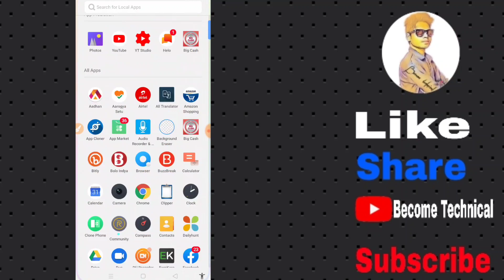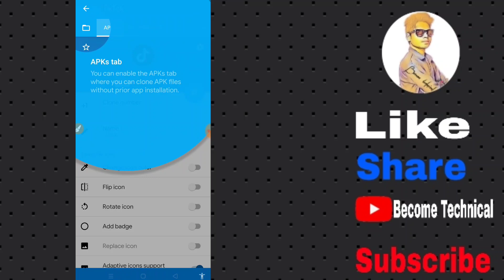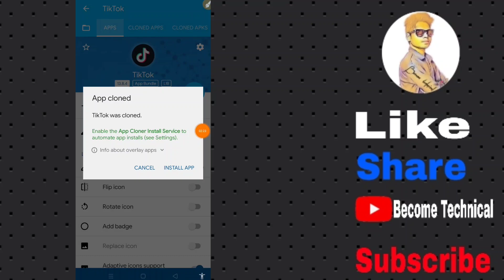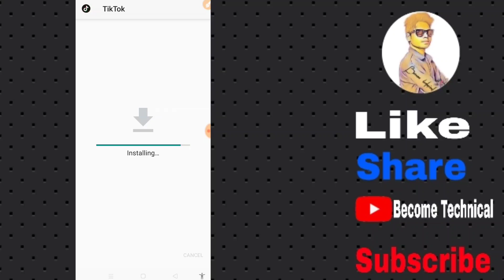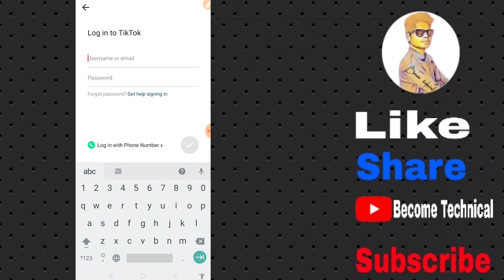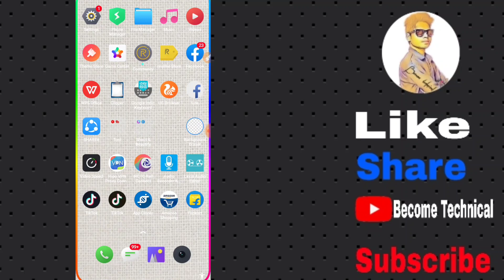How to use 2 tiktok account in 1 Mobile! Ek mobile me 2 tiktok kaise chalay!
Hi guys is video Me Maine apko batya hai ki kaise aap ek mobile me 2 tiktok account chla sakte ho.

Hi Friends.
Welcome to my channel "Become Technical" Es channel per Apko milega Apps Review Gaming Tips Android Tips and Tricks Mobile Setting WhatsApp Tricks Tech News Technology Gadget आपकी अपनी हिंदी भाषा में धन्यवाद.
Note-All the pictures shown in the video are not mine, I respect its owner and no one will be harmed by the information given by me.